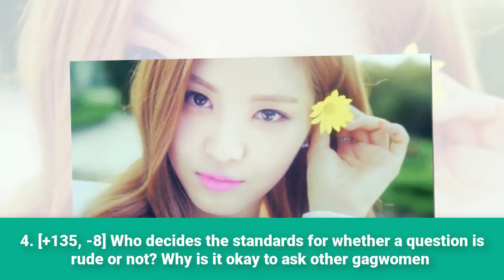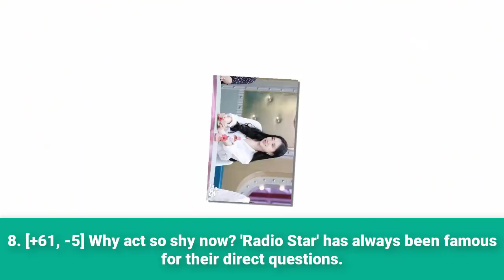Radio Star Host Under Fire For Forcing Son Naeun To Address Plastic Surgery Rumors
Recommend!